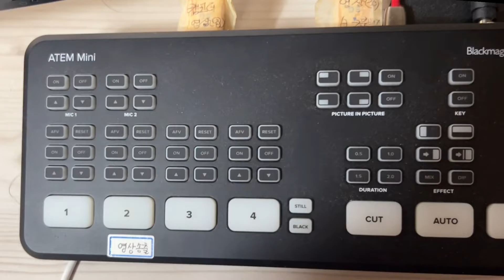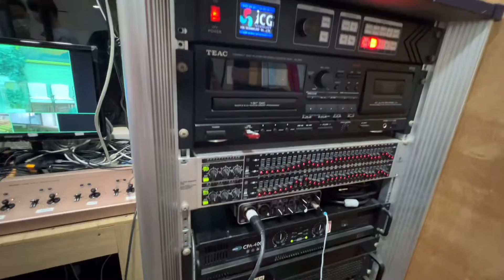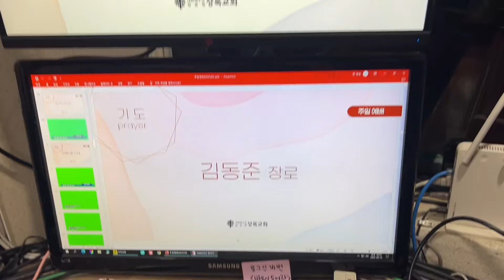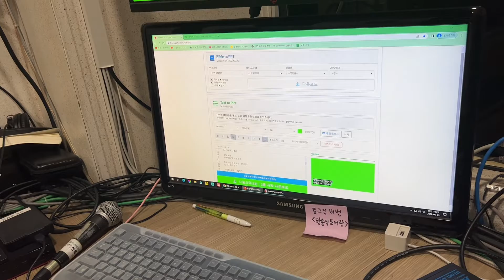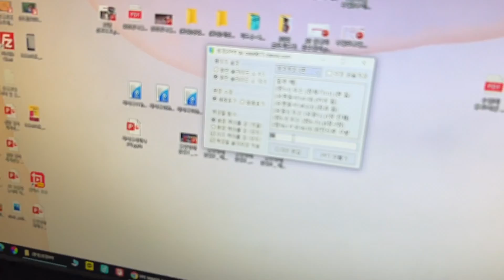2022,09,23,라파미디사운드,교회방송실,점검해주기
2022,09,23,라파미디사운드,교회방송실,점검해주기